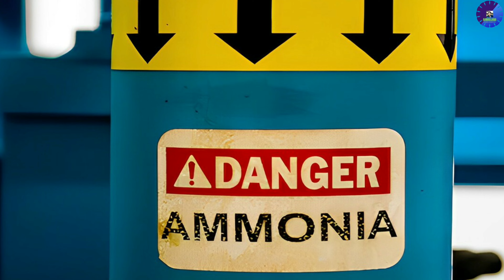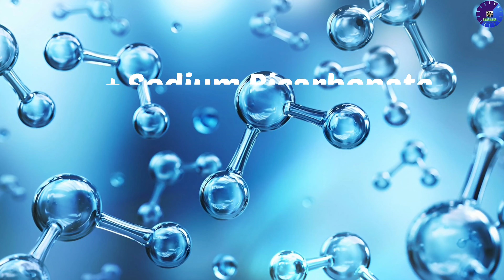ජීවීන් පාෂාණ කරන නෙට්‍රෝන් විල. | Lake natron sinhala | Story of the lake natron | mysterious lake😱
අතීතාවර්ජනයේ නූතන අඬහැරයට ආවර්ජකයො හැමෝම ආදරයෙන් පිළිගන්නවා...🙏🙏🙏

This video is better who want to pursue different knowledge and information on mysterious things. Thanks for your valuable time. Be safe...